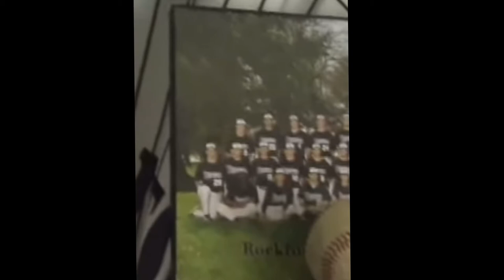Rockford University 2022 Hype Video